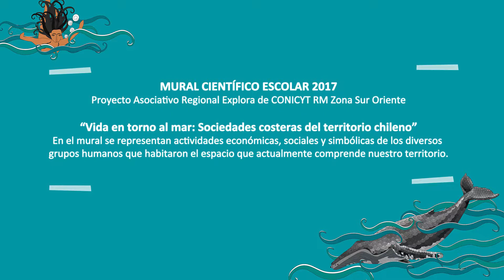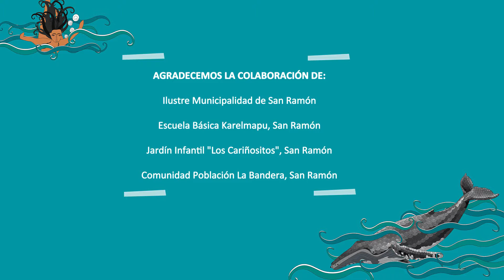Mural Científico Escolar 2017 en San Ramón.